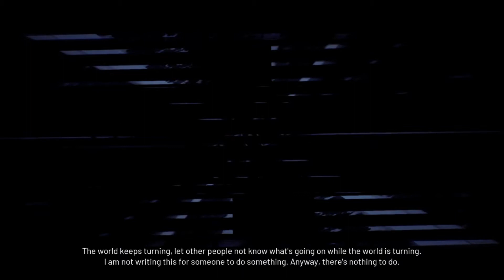Everything is for Humanity demo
A scary demo I tried during Steam Next Fest. Can I avoid getting lost and stabbed?